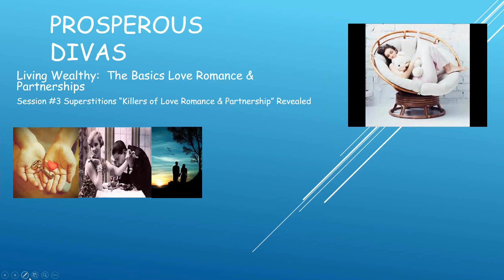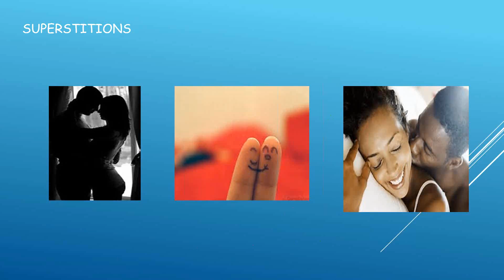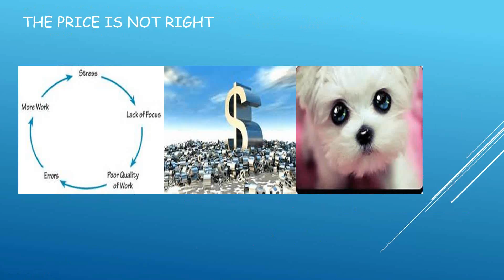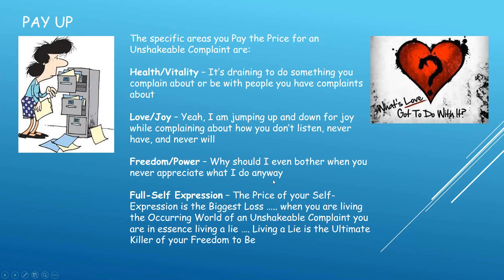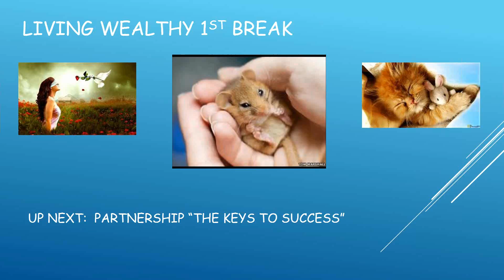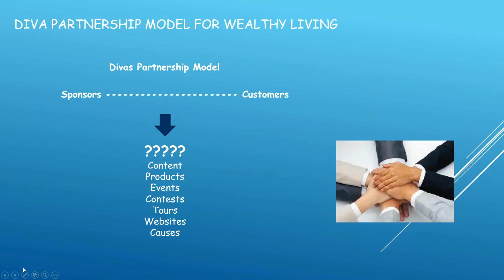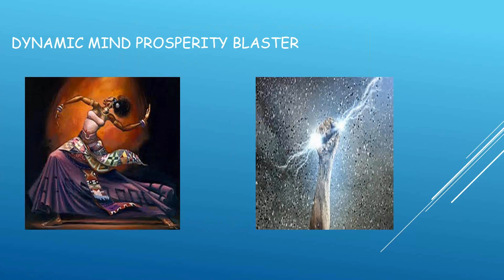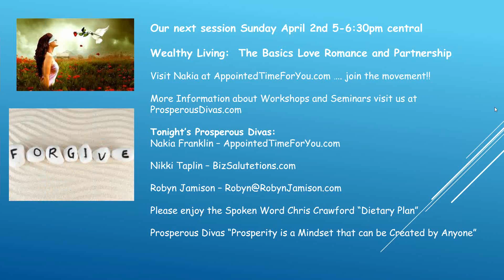Living Wealthy - The Basics Love Romance and Partnerships III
LIVING WEALTHY:  THE BASICS LOVE  ROMANCE  PARTNERSHIPS
Session #3  - Sunday March 26th

Superstitions "The Killers of Love Romance and Partnership" Revealed
Partnership Keys to Success
​Divine Mind Prosperity Blaster

The Divas combine pragmatism, possibility and transformation in a neat entertaining package that empowers your ability to create an Occurring World of Prosperous Living with speed, ease, and peace of mind!!

Living Wealthy:  The Basics Love Romance and Partnership is specifically designed for each participant to have a measurable and quantifiable breakthrough in their personal wealth from inquiring into these basics.

The distinctions of Love Romance and Partnerships form our core experience of Relationships which is at the heart or center of power in manifesting our deepest and most important desires.

 This is a 6-session series 90 minutes after session #3 free chat will be available to answer any questions or receive coaching …..